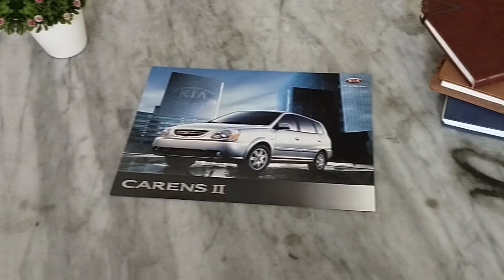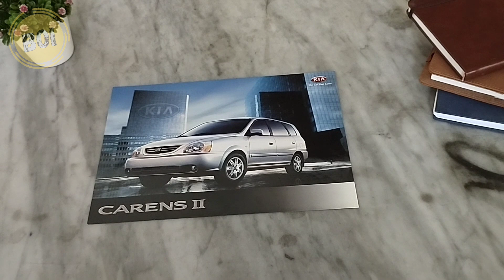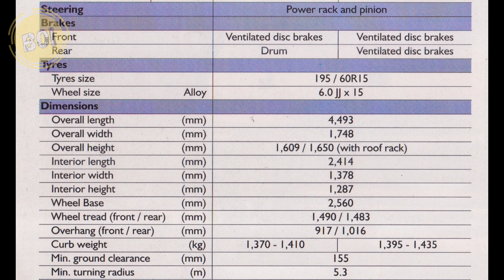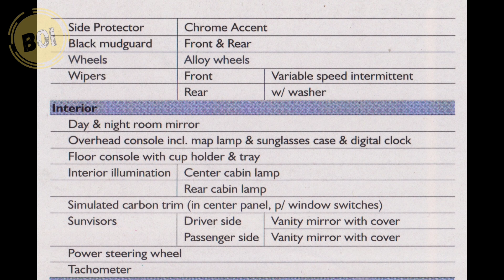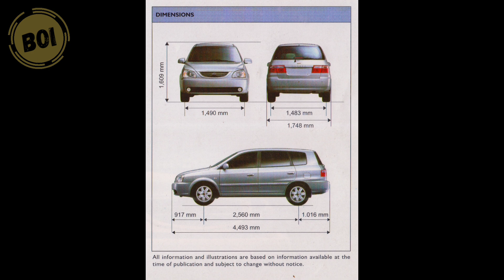[BROCHURE] Brosur KIA Carens II 2003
Pada akhir 2003, Kia  menjual Carens dan merakitnya di Indonesia secara CKD (Completely Knock Down). Kia Carens CKD ini selain dirakit di Indonesia juga mengalami perubahan (facelift).
Versi facelift ini kemudian diberi nama Carens II karena mengalami perubahan yang cukup signifikan dibanding Carens I. Perbedaan yang paling besar pada Carens II ini ada pada ukuran bodinya yang semakin membesar. Panjang keseluruhan Carens II bertambah 40mm lebih panjang dibanding Carens I begitu juga dengan lebar, tinggi dan beratnya yang bertambah 20mm, 10mm dan 40Kg. Selain itu pada versi CKD ini terdapat tambahan varian SE dimana bedanya hanya ada pada warna stoplamp dan hand rest di jok depan.